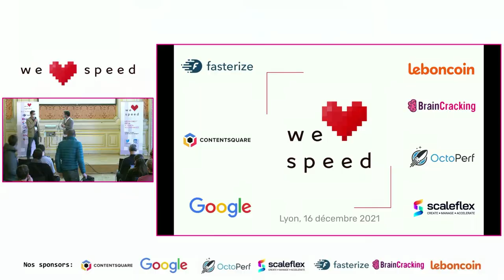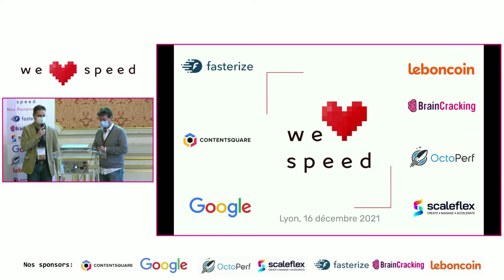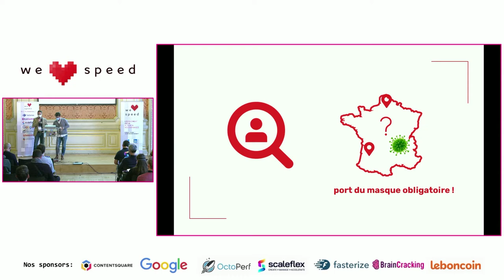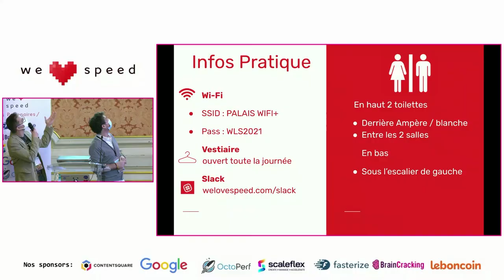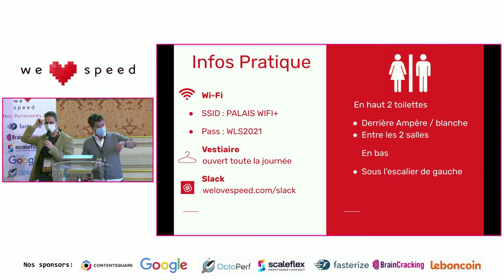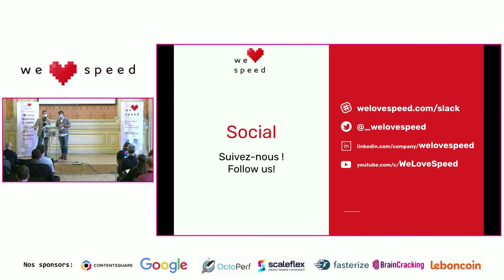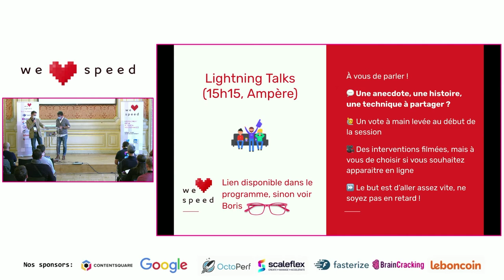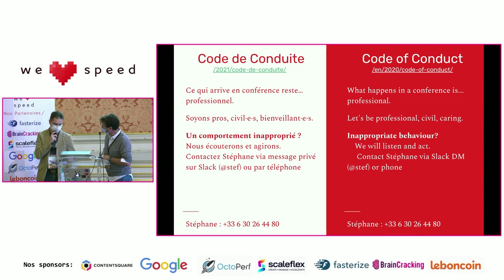Ouverture – WLS 2021